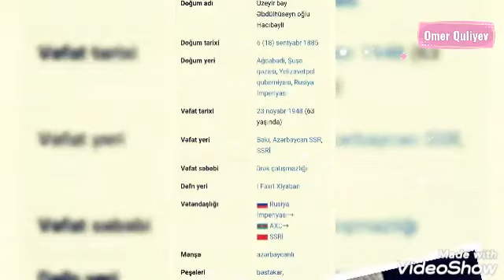Uzeyir Hacibeyov haqqinda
Xahiş edirəm videomuzu bəyənməyi və kanalımıza abunə olmağı unutmayın.